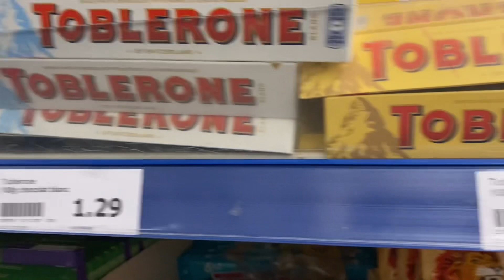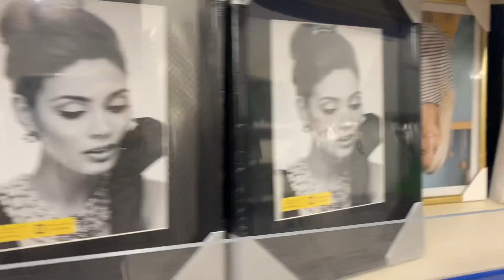Murang Bilihan ng Chocolates || Paris France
Action located in Saint Denis Basilique